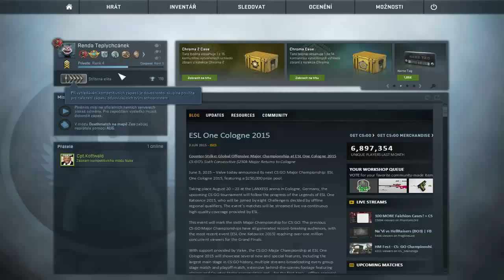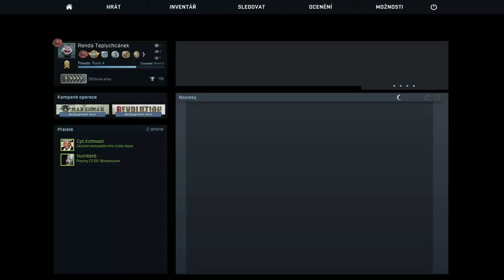CS:GO Operation Bloodhound mise 12. díl (CZ/SK)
Další bombastické pokračování misí :) zase o krok blíže k dropu :) Like a sdílení potěší.